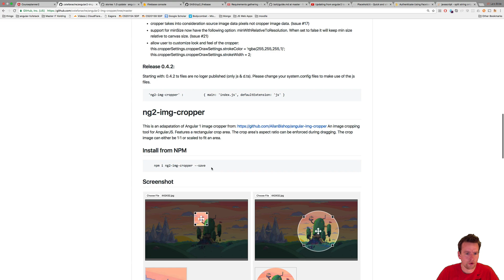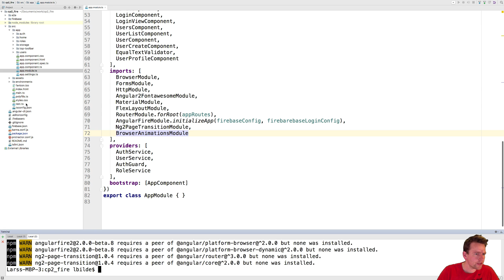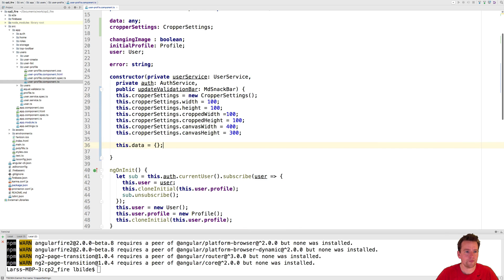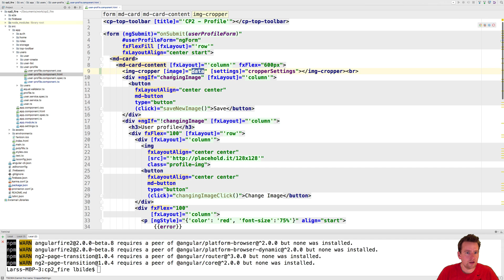Angular with Firebase part 64 of 70 - Adding image Cropper to profile page